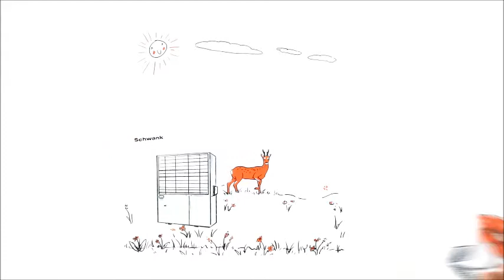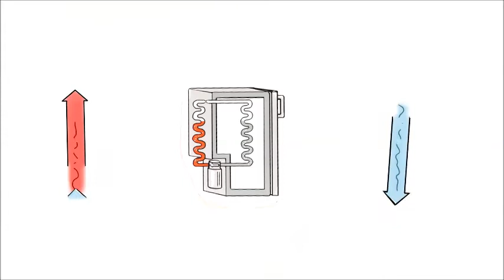Heizen & Kühlen mit der Gaswärmepumpe | Wärmepumpen | Schwank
Gaswärmepumpen von Schwank heizen UND kühlen Hallen in Industrie, Gewerbe und Logistik. Die Gasmotorwärmepumpen nutzen – neben Erdgas – nur Luft. Alle Facts zur Gaswärmepumpe in der Industrie gibt’s auch

Die Gasmotorwärmepumpe arbeitet wie ein Kühlschrank. Im Sommer, wenn gekühlt werden muss, entzieht sie der Luft die Wärme und gibt sie nach außen ab. Im Winter läuft der Prozess genau umgekehrt. Anders als herkömmliche Wärmepumpen, arbeitet die Gasmotorwärmepumpe – wie der Name bereits verrät – mit einem eignen Gasmotor, der mit Erdgas betrieben wird. Das macht sie besonders kostensparend und effizient. Durch den hohen Anteil von Biogas im Erdgas gilt die Gasmotorwärmepumpe außerdem als regenerative Energie.